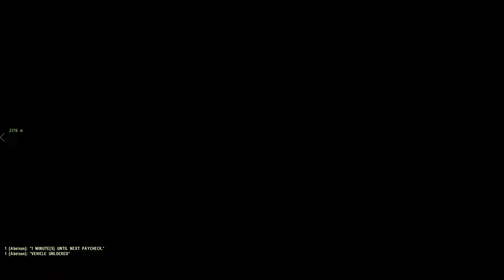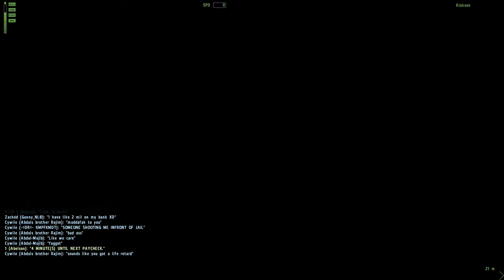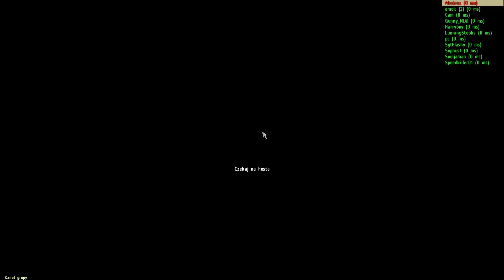#3 Takistan Life Revolution PL - Paszport, kilof i platyna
Takistan Life Revolution to scenariusz do gry Armia II, w którym wcielamy się  przedstawiciela jednej z 4 frakcji. Akcja toczy się w Takistanie i jak to przystało na żółtodzioba wcielamy się w postać takistańskiego cywila, ciężko zarabiającego na chleb dla rodziny korzystając ze wszelkich możliwych rozwiązań.

Nie ma potrzeby instalowania dodatkowego moda. Wystarczy połączyć się z serwerem, na który namiary znajdziecie na stronie powyżej.

Intro : Łukasz Smosarski